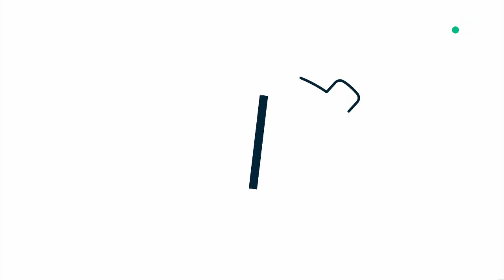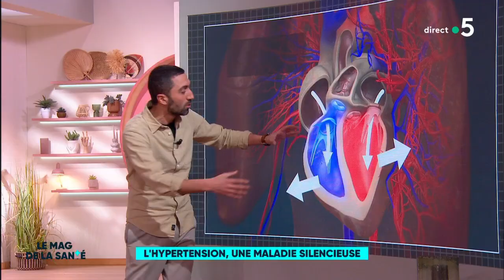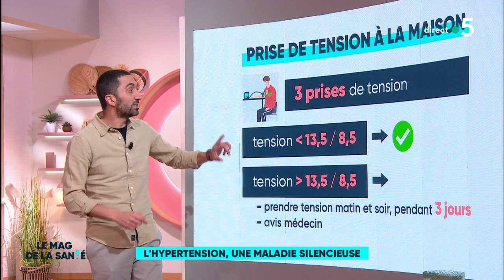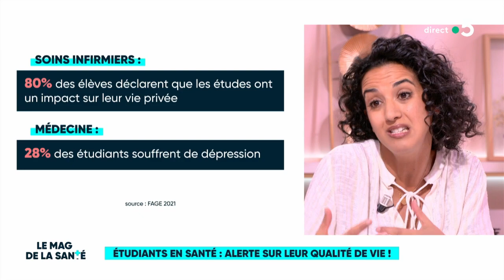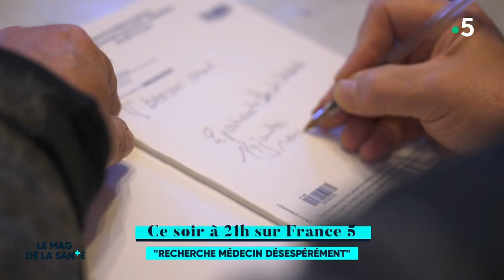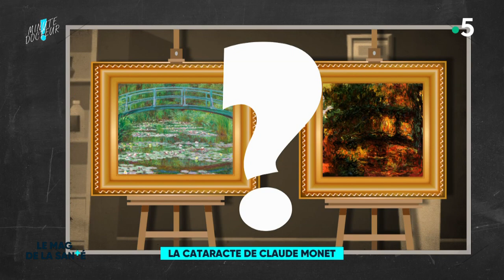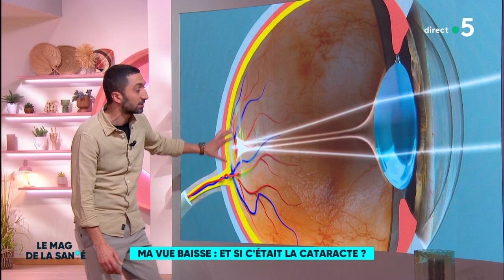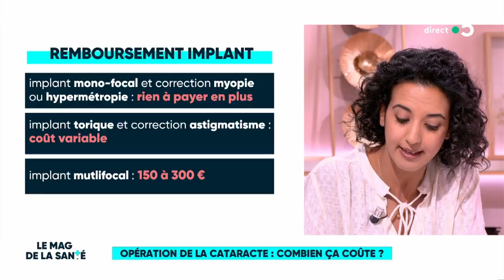Le magazine de la santé - 16 mai 2023 [Intégrale]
Au programme :
- L’hypertension, une maladie silencieuse
- Métier infirmier : une profession en crise
- Étudiants en santé : alerte sur leur qualité de vie !
- "Recherche médecins désespérément"
- Manger des brocolis réduit le risque d’allergies
- La cataracte de Claude Monet
- Ma vue baisse : et si c’était la cataracte ?
- Comment se déroule une chirurgie de la cataracte ?
- Opération de la cataracte : combien ça coûte ?
- In Vivo - Donner un organe pour sauver un proche (2/5)